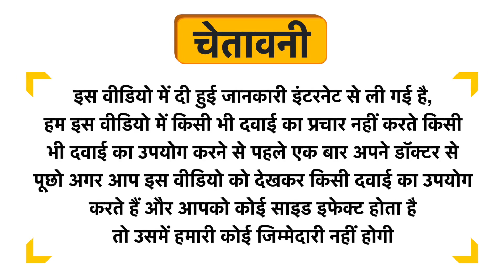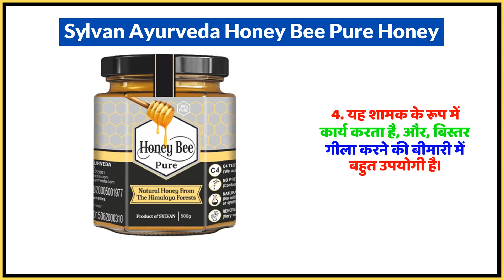Sylvan Ayurveda Honey Bee Pure Honey Uses in Hindi | Side Effects | Dose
Sylvan Ayurveda Honey Bee Pure Honey Uses in Hindi | Benefits | Side Effects | Dose